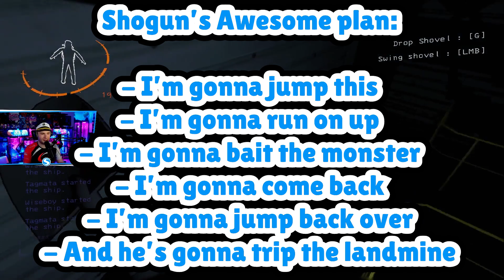This is Lethal Company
The Worker Ants can take on any mission!

Big thanks to everyone that was involved in this video.